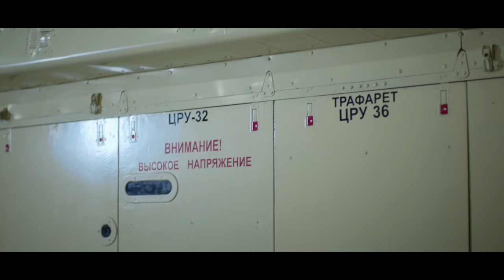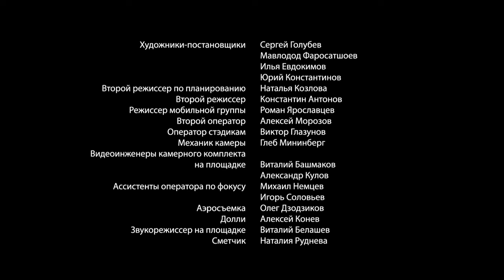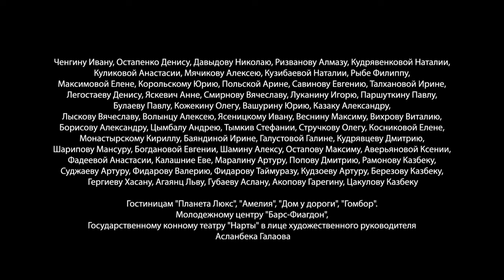OPERATION MUHABBAT. 9 Episode. Film. Russian Movie. Drama. English Subtitles